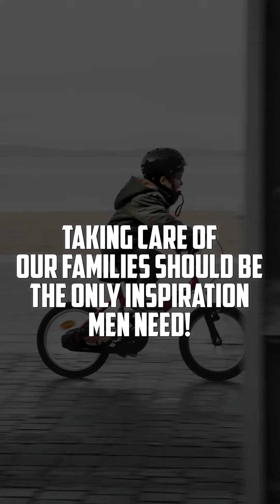Taking Care Of Our Families Should Be The Only Inspiration Men Need!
In this compelling continuation of the review of Dax's "To Be A Man," I delve deeper into my journey, offering insights into the sacrifices and challenges faced while building a business and supporting a family. With raw honesty, I share anecdotes of working tirelessly, juggling multiple jobs to make ends meet, and experiencing the financial strain of entrepreneurship. Despite the hardships, my unwavering determination and the unwavering support of my family fueled my perseverance. Witnessing the simple joys of my children became a source of inspiration and motivation, reminding me of the purpose behind my relentless pursuit of success. Join me on this emotional journey as I reflect on the sacrifices made and the resilience gained in the pursuit of traditional masculinity.